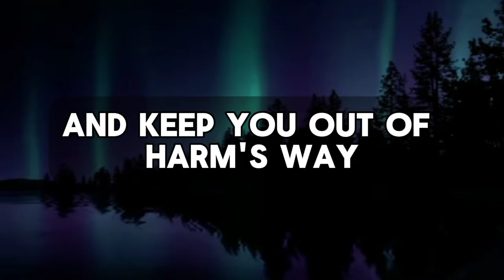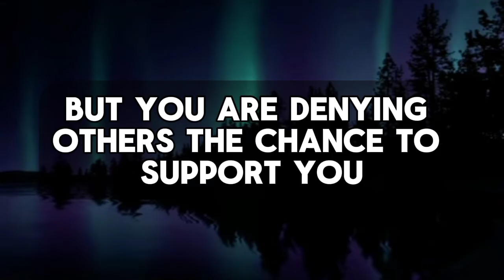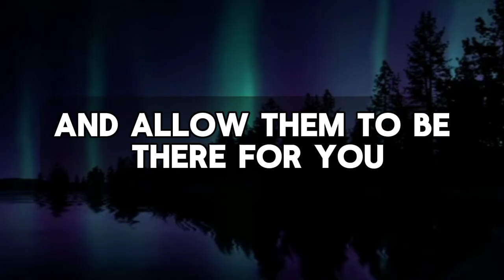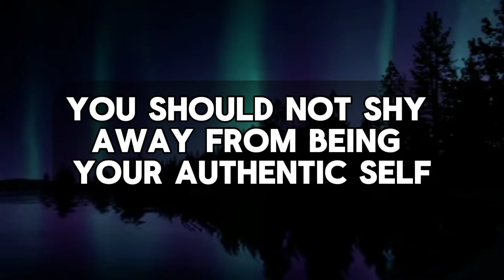💌 God's message for me today | This is about you. Your smile is....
This is about you. Your smile is.

God helps
Godly quotes
Bible Quotes
God Message Tarot
Financial abundance
Angels message
Jesus message
Godly quotes
Lord Helps
Jesus quotes
God
God message
Jesus
Jesus message
God messages
Urgent message from God
Jesus says
Angel Signs
God msg
Angels message
Universe message
Money miracle
Life quotes
Faith quotes
Universe message
Angel message
God Message For You Today
God says
Positive life affirmation
1111
Inspirational message
Spiritual guidance
Overcoming challenges
Belief and trust
Inner strength
Positive mindset
Self-improvement
Emotional healing
Personal growth
Spiritual journey
Hope and encouragement
Finding purpose
Motivational speech
Self-worth and self-esteem
Divine guidance
Divine intervention